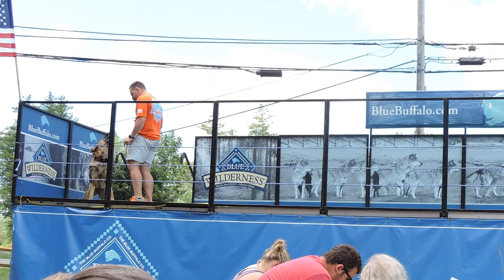2017 07 09 Dock Dogs 1/8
Agway - Concord, NH
Multiple canines compete in the Dock Dogs three day event at the Concord Agway location. Doges compete in long jump off of a dock into water, with many of various skill and training levels. Events include high jump, long jump, dog-owner lookalike contest, vendors, and a dog kissing booth.
Captured using a Nikon Coolpix P520